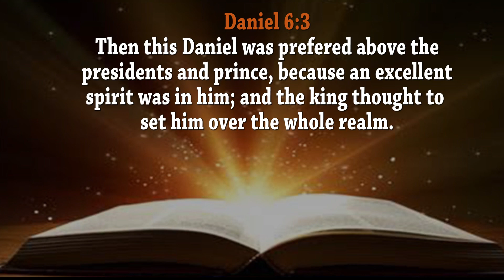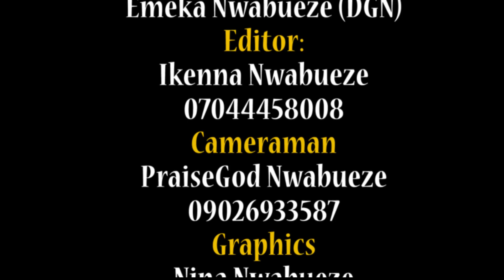GOD'S GLOWING FIRE MINISTRY Present PST Salvation Ekeoma.. TOPIC Rising Above Others